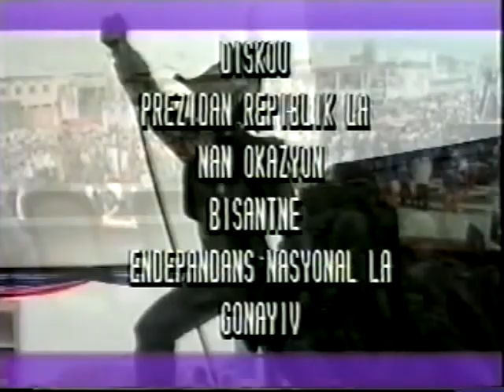Haiti 200 ans 1804-2004